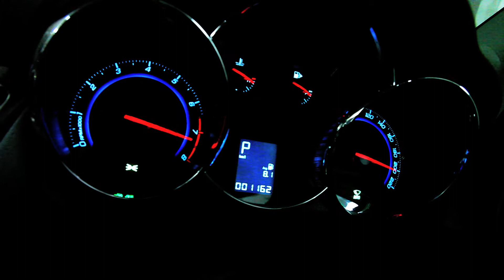Teaser รีวิว 2013 Chevrolet Cruze 1.8 LTZ Test Drive ขับทดสอบ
เตรียมพบกับการทดสอบสมรรถนะ New Chevrolet Cruze 1.8 LTZ "เชฟโรเลต ครูซ ใหม่" เวอร์ชั่นปี 2013 ในแบบ Facelift ว่าจะหล่อและเร้าใจขึ้นมากแค่ไหน ได้ในสัปดาห์หน้า..